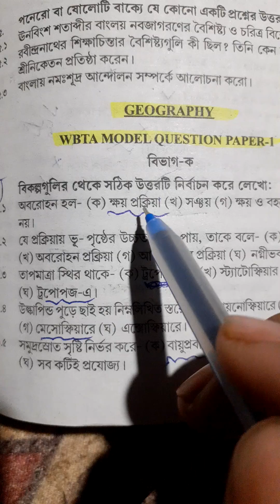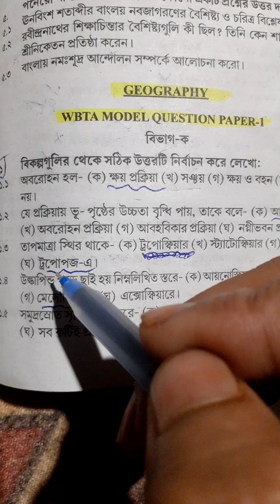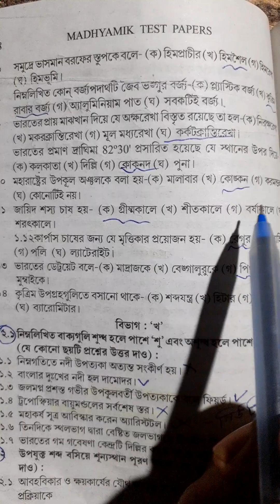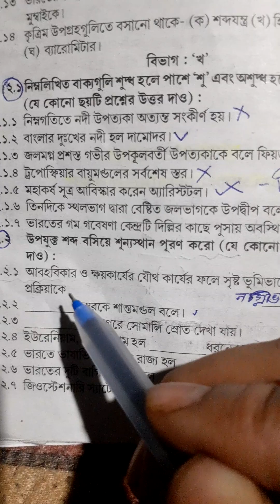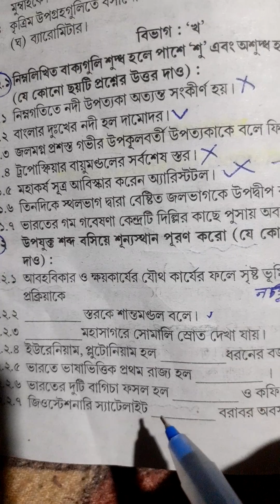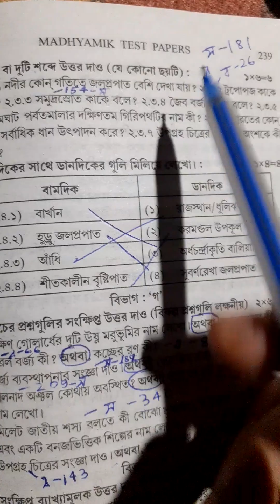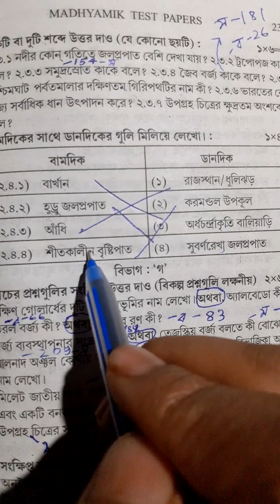Madhyamik ভূগোল WBTA test paper solve 2023/ টেস্ট পেপার সমাধান/ class 10